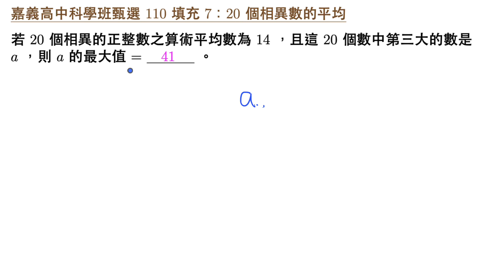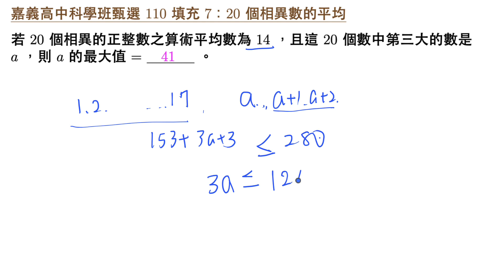嘉中科學班甄選 110 填充 7 讓第三大的最大